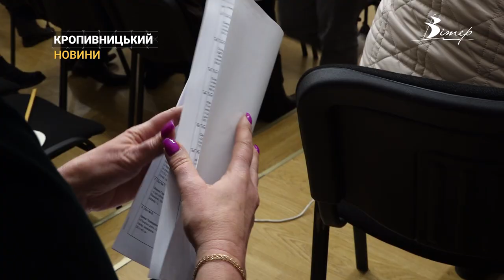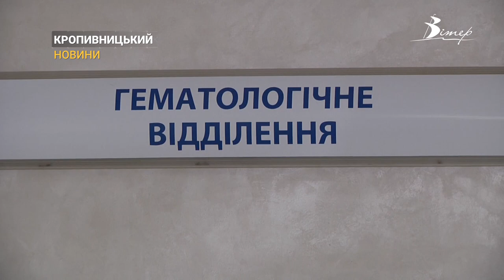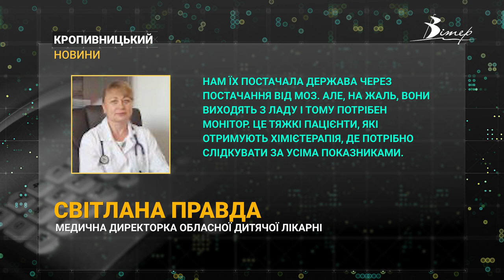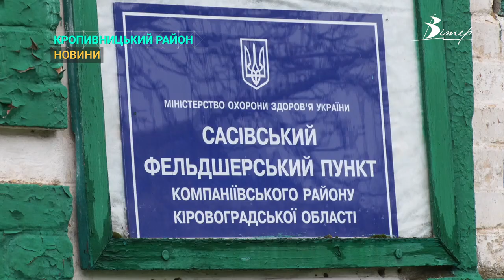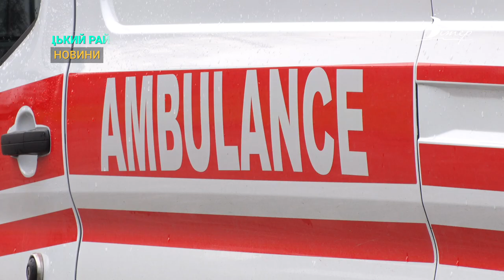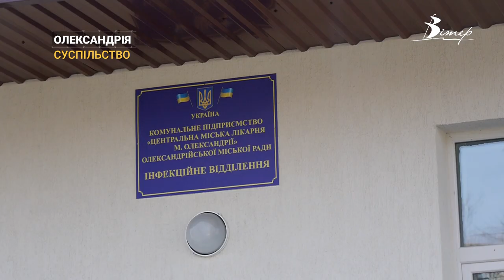Події на Кіровоградщині 8 - 14 квітня 2023 року | CBNтиждень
00:00 - анонс випуску;
00:27 - понад 130 000 гривень зібрали під час Великоднього благодійного аукціону в Музеї мистецтв;
03:53 - медичні бригади у складі терапевта та гінеколога безоплатно обстежують жителів громад області;
06:59 - киснева станція, сучасні палати й обладнання: в Олександрійській ЦРЛ реконструювали відділення;
09:52 - як змінилися умови проживання біженців за кордоном. Польща. Німеччина. Канада;
14:57 - волонтерки селища Ганнинське готують великодні смаколики для бійців ЗСУ;
19:00 - великодній ярмарок відбувся у Кропивницькому.